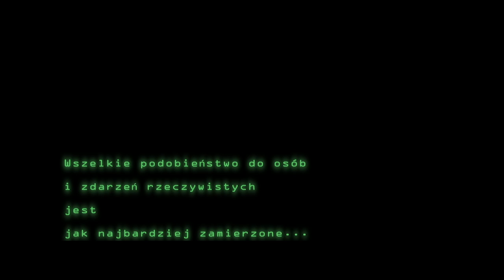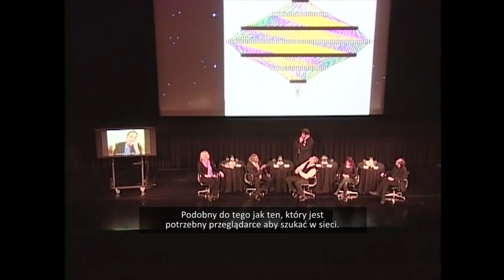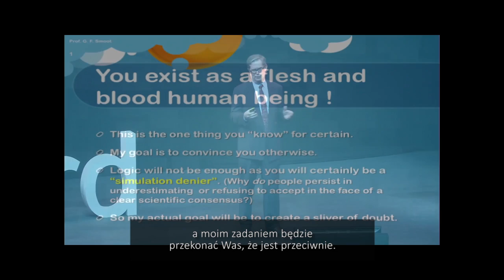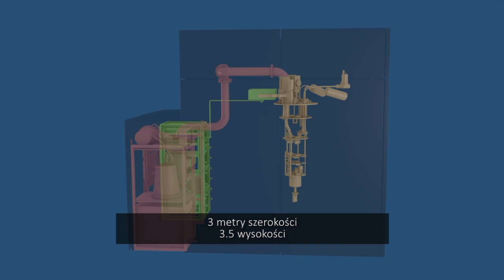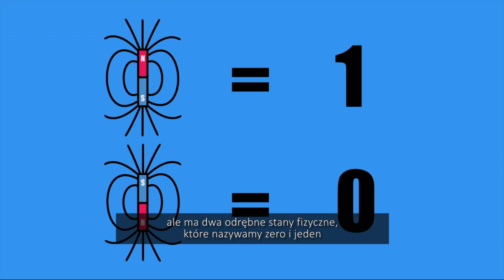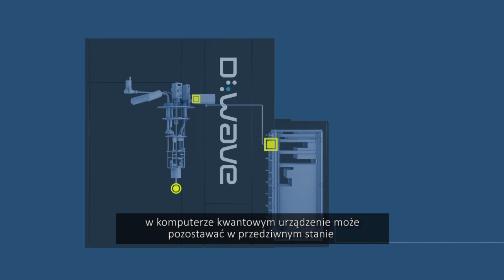Kiedy mądrzy ludzie mówią niestworzone rzeczy (publicznie)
Trzy przykłady sytuacji gdy naukowcy i wynalazcy publicznie powiedzieli coś co brzmi jak z książek fikcji i musieli się tłumaczyć ze swoich skrótów myślowych. Oto poważni i mądrzy ludzie, którzy opowiedzą wam, że żyjemy w symulacji, że kosmos jest zaprogramowany komputerowo a komputery kwantowe są od tego aby zanurkować do wszechświatów równoległych. I wcale nie mają na myśli teorii spiskowych.

Wszelkie prawa autorskie do materiałów źródłowych należą do podmiotów wymienionych powyżej.